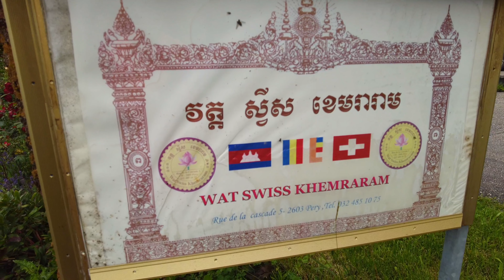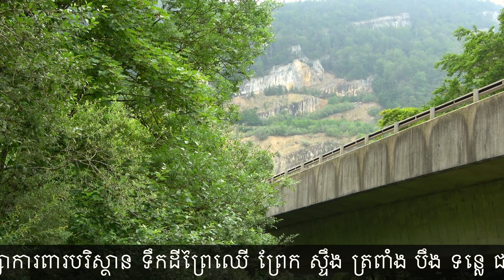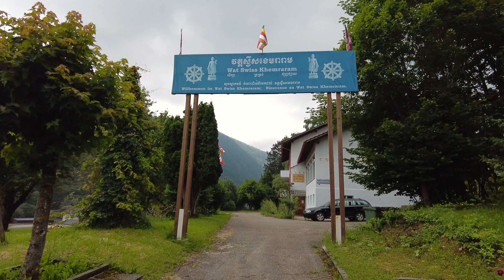ដើរហាត់ប្រាណមើលបរិស្ថាននៅជុំវិញវត្តស្វីសខេមរារាម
ដើរហាត់ប្រាណ🏃‍♂️🏃🏃‍♀️ ដើរមើលបរិស្ថាន 🌺🐘🌲🐠🌹នៅ ភូមិពែរី ប្រទេសស្វីស Péry,Bern,Switzerland 🇰🇭🇨🇭 ។ យើងរួមគ្នាថែរក្សាការពារបរិស្ថាន 🙏ទឹកដីព្រៃឈើ ព្រែក ស្ទឹង ត្រពាំង បឹង ទន្លេ ជាដើម ឲ្យបានគង់វង្សតរៀងទៅ ! ដោះលែងសកម្មជនបរិស្ថាន ✌️! យុត្តិធម៌សម្រាប់ទាំងអស់គ្នា ! ✌️Free Environmental Activists ! Justice For All 👨‍👩‍👧‍👧